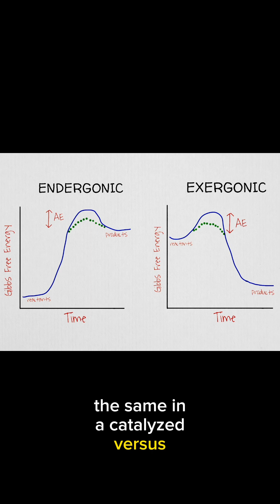AP Bio 3.4 Cellular Energy - preview clip!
This video includes a preview of the for AP Biology Unit 3 Summary video. You can access the full video for Unit 3 in the Ultimate Review Packet for FREE by signing up today!